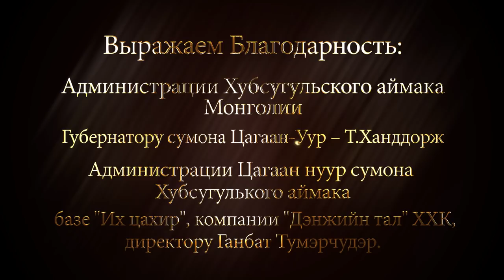«Одиночный Марафон», Часть 5 | Рыбалка на виброхвост | mongolia 2017 | Jet Extreme покорители рек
«Одиночный Марафон», часть пятая, в которой Алексей Нестеров ловит монгольского тайменя на виброхвост.

О фильме:

В погоне за трофейным тайменем Лёня JetExtreme в одиночку отправился покорять монгольскую реку Уурэ-Гол. Три дня переговоров c природоохранными службами и пограничниками, нелегкий путь по монгольским дорогам на автомобиле и подступающие холода. Итог этой авантюрной экспедиции невероятная рыбалка на тайменя, хариуса, ленка. Фильм открывает цикл «Монголия: новый рубеж».

Licensee: Jet Extreme

Item Title:
Mysterious Drone